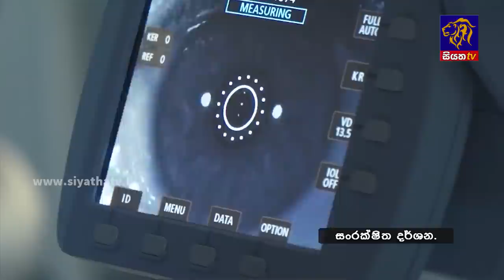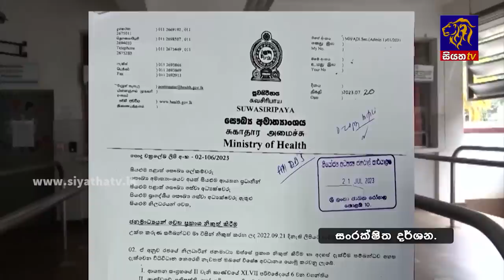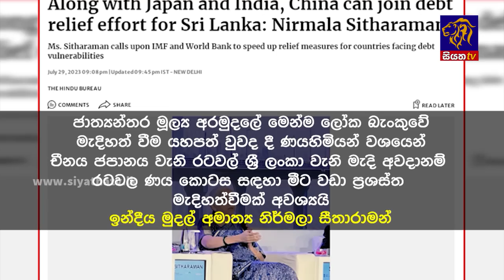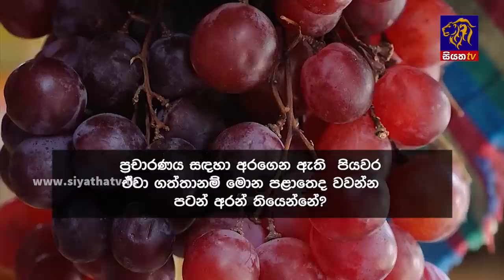Siyatha News | 6.00 AM | 31 - 07 - 2023